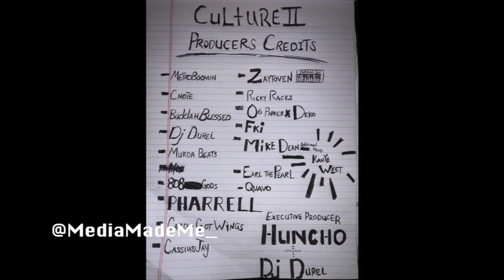Migos " Behind The Scene Of Culture II"